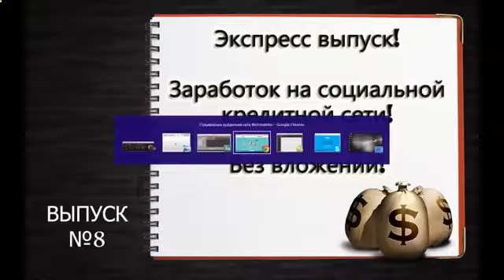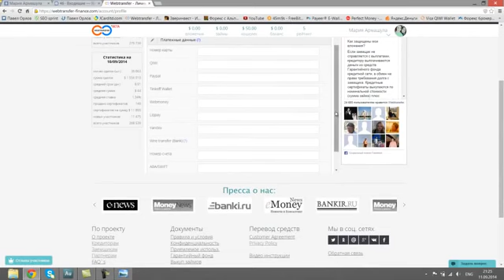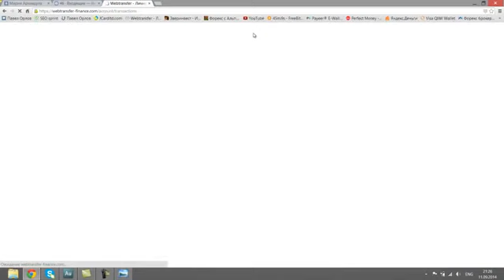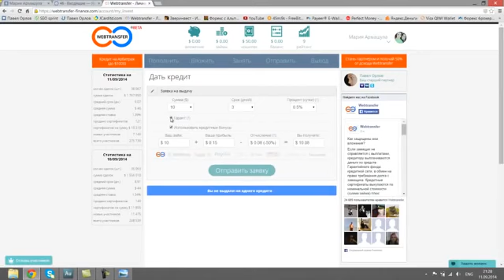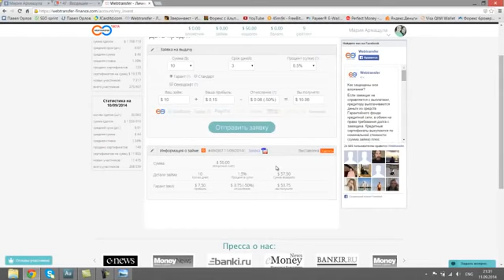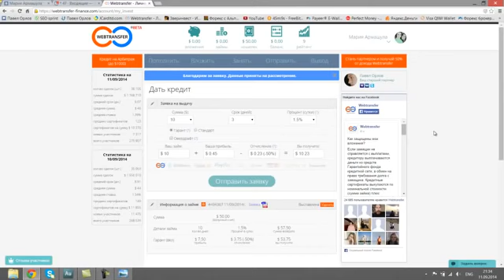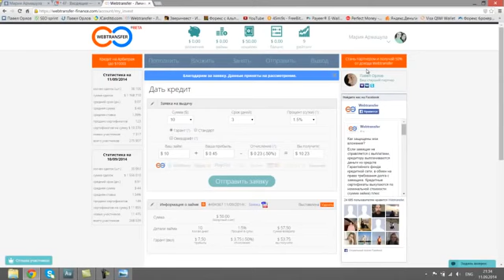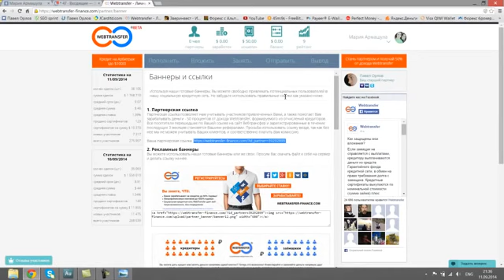Watch 3-Х Месячный Результат Инвестирования В Памм Фонды. Брокерская Компания Пантеон-Финанс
«Пантеон Финанс».Как работать с ПАММ индексами Брокерская компания «Пантеон Финанс» Как работать с рейтингом ПАММ счетов Пантеон Финанс открытие торгового счета Брокерская Пантеон Финанс компания антеон Финанс Елизавета Белугина YouTrade.TV panteon-finance Алена Игнатьева Владимир Попов пантеон финанс Максим Мельник Кира Юхтенко Антон Иоспа Суздальцев Инвестиции памм фонды инвестиции Exante FBS Игорь